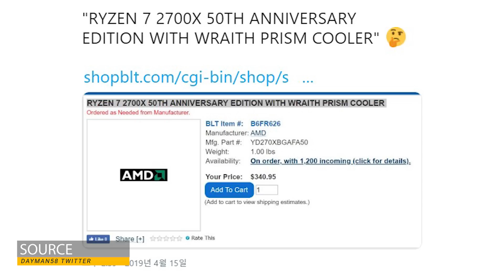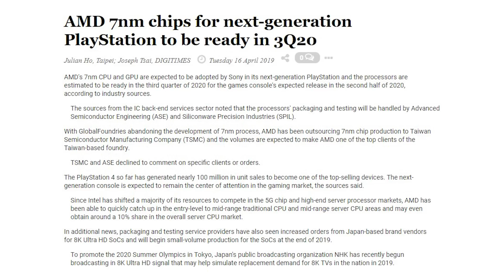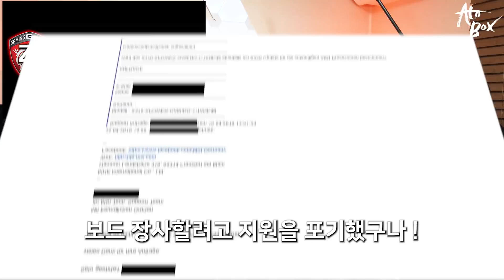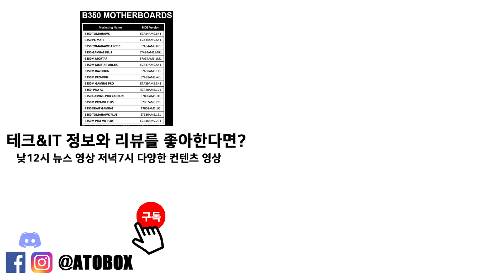AMD 50주년 기념 2700X 50주년 버전 출시설 / PS5 2020년 3분기쯤 출시? / MSI ZEN2 미지원설에 대한 추가 정보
AMD 의 50주년 기념버전으로 2700X 의 스페셜 버전의 출시설 그리고 PS5의 2020년 3분기 출시설 마지막으로 MSI의 zen2 미지원 설에 대한 추가정보를 알아봤습니다.

- 편집 : 아토

CPU : i9-9900k
M/B : Aorus z390 Xtreme
RAM : Gskill Trident Royal 32GB
VGA : Msi RTX 2080
C/B : AverMedia 4K live
SSD : SS 960 Evo Nvme M.2 SSD 2TB
P/S : Seasonic 1300W

- 2nd PC (작업 및 작업용)
CPU : i9-7900X
M/B : Asus x299
RAM : Gskill Trident 64GB
VGA : Emtek GTX 1660Ti
SSD : SS 970 PRO Nvme M.2 SSD 1TB
P/S : Seasonic 1000W

- 3rd Test PC (게임컴 및 테스트)
CPU : i7-8700K
M/B : Aorus z390 Master
RAM : Gskill Trident RGB 32GB
VGA : RTX or GTX etc...
SSD : SS 840 2TB
P/S : Superflower 850W

- 촬영장비
- Galaxy S8+